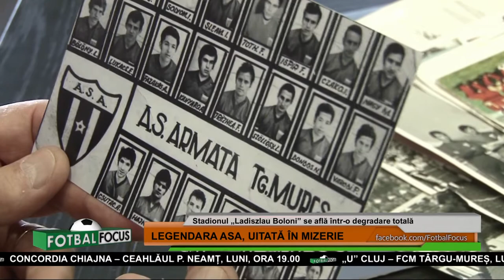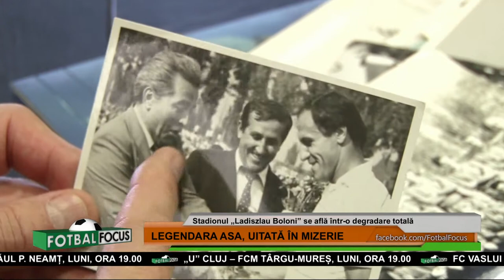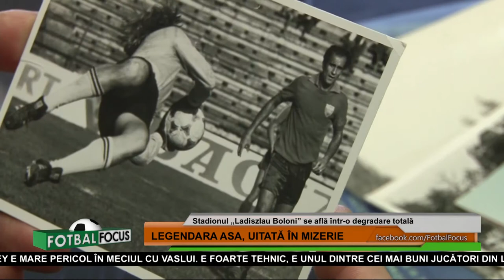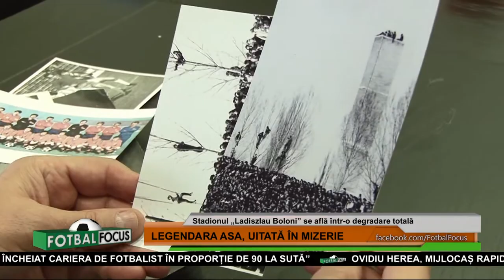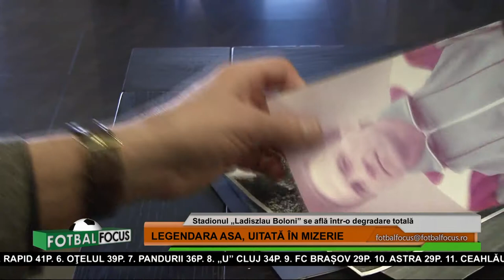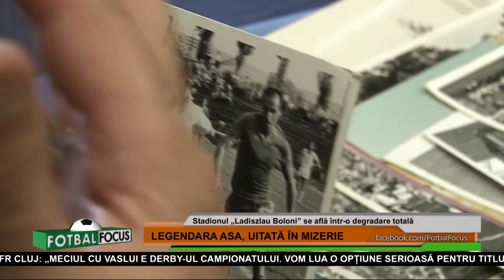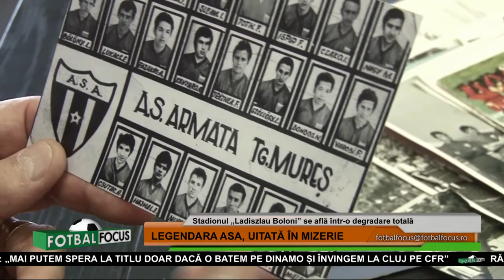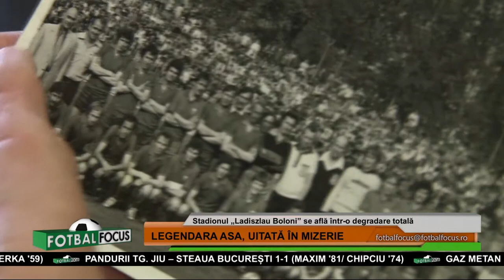Poveste tulburătoare: Arena lui Boloni, uitata in mizerie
Orădeanul Tiberiu Bone, fostul mare mijlocaş al CCA-ului din anii '50 şi '60, a fost antrenorul care a construit legendara echipă ASA-ului, din anii '70 şi '80. Trupa de mare ispravă a Tîrgu-Mureşului a obţinut un loc 2, în campionatul 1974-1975, când a terminat sezonul la doar 3 puncte distanţă de Dinamo. După acest an competiţional au urmat trei participări consecutive în Cupa UEFA şi alte locuri fruntaşe în prima ligă românească. Bone a creat o trupă de poveste, cu un joc încântător şi original, bazat pe arta contraatacului fulger. În jurul unor veterani precum Nagy Miki, la Tîrgu Mureş s-a născut la începutul anilor '70 o echipă formată preponderent, cu mici excepţii, din tineri talentaţi selectaţi din judeţul Mureş. Boloni, Hajnal, Pâslaru, Mur eşan, Fazekas şi mulţi alţii au fost cei care au transformat ASA într-o trupă de legendă a fotbalului românesc. Povestea acelei echipe a fost reconstuită de Florea Ispir, bucureşteanul crescut de Steaua şi îndrăgostit de Tîrgu-Mureş, care a adunat 485 de partide pe prima scenă fotbalistică a ţării. Locul doi în topul all-time. Din nefericire, vestiarul, arena şi gazonul pe care Ispir, Boloni şi compania au încântat ani la rândul un judeţ întreg se află într-o degradare ruşinoasă pentru autorităţi.